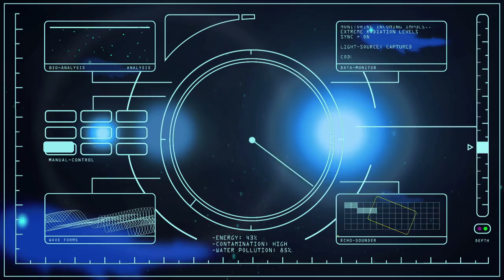Godblesscomputers - Romania (Official Video) - COUNTER FUTURE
This is the official video for Godblesscomputers' „Romania" taken from the Equinox 10 Year Anniversary Release "Counter Future - A Sound Exposure Vol. 3" (Equinox Records, 2013).

You can download the release on iTunes, Bandcamp, Beatport, Juno & many others.